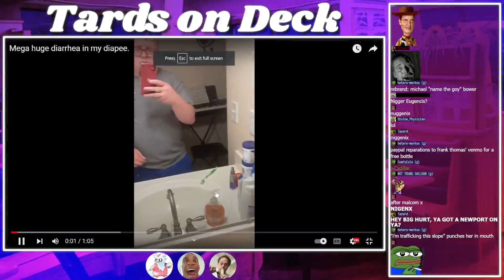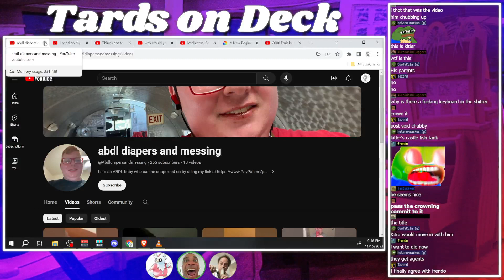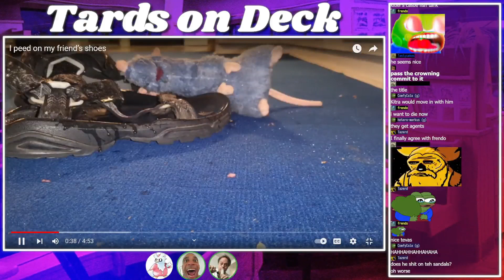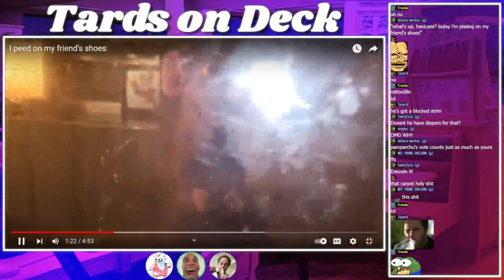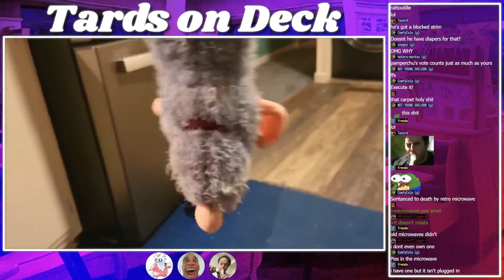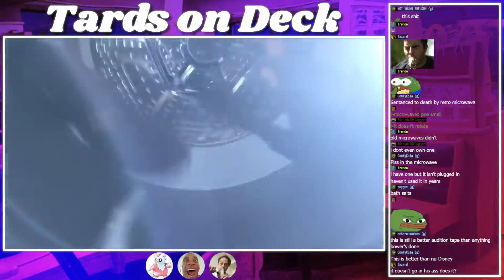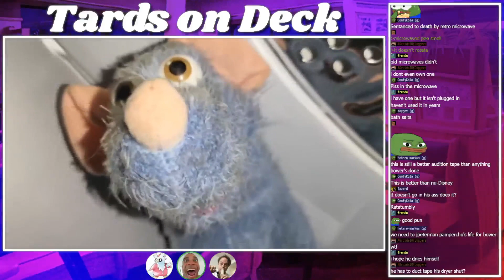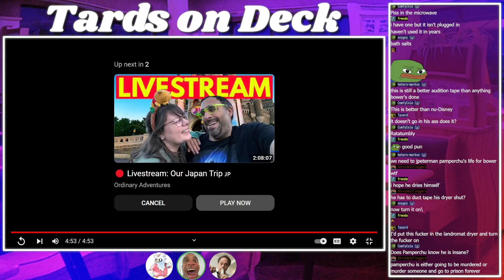Pamperchu Soils The Ratatouille Name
He is really spiraling